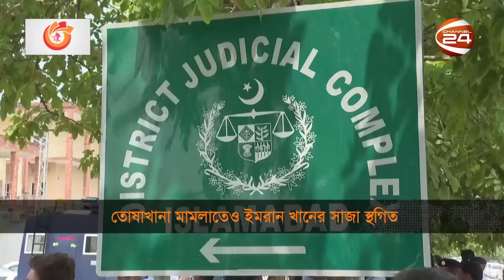তোষাখানা মামলাতেও ইমরান খানের সাজা স্থগিত; আইনি জটিলতায় মুক্তি মিলছে না এখনই | Imran Khan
তোষাখানা মামলাতেও ইমরান খানের সাজা স্থগিত; আইনি জটিলতায় মুক্তি মিলছে না এখনই

»» Office Address:
Bangladesh.